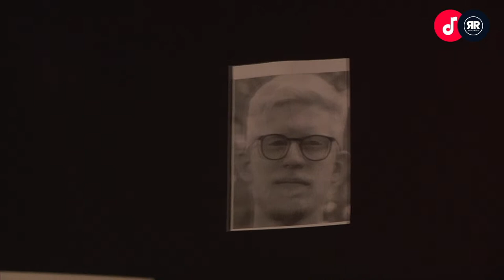Živo uživo #16 - Gacki Galeb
Došlo je vrijeme za novu svirku na malim i manjim ekranima!
Na vaše aparate stiže 6 prekaljenih muzikanata riječkih i istarskih bendova ujedinjenih pod palicom multiinstrumentalista Gorana Glušaca Glujota.
Pod imenom GACKI GALEB svašta se tu našlo, očekujte funky disco ritmove, trube, konge i huljofone od kojih se noge same počnu micati!
Što je zajedničko galebu i lici, trubi i huljofonu saznat ćemo u utorak 11.10. u 20h, a prijenos možete pratiti na našim Facebook i Youtube kanalima, te naravno na radio-roza.org.
Uštekaj se u utorak u 20h!
Projekt je podržan sredstvima Ministarstva kulture i medija i Grada Rijeke